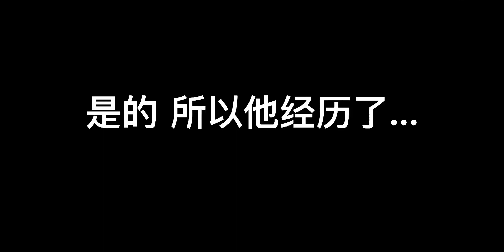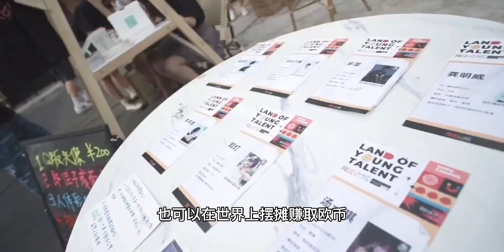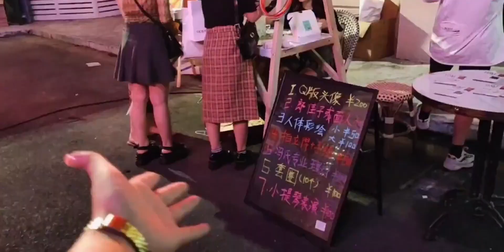首次挑战Rap就夺冠并获得十万元？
我的夏日活动记录,RAP,说唱,搞笑,VLOG,生活记录